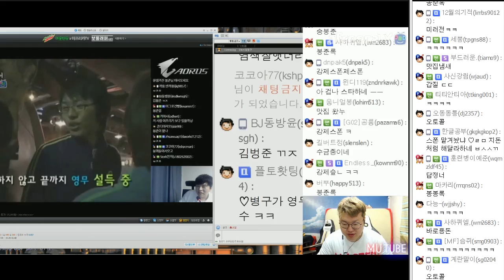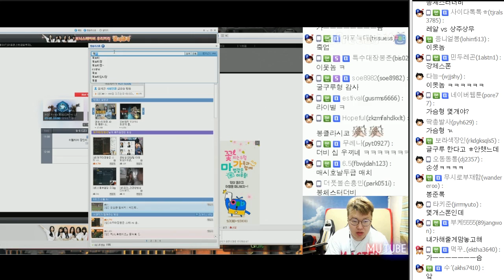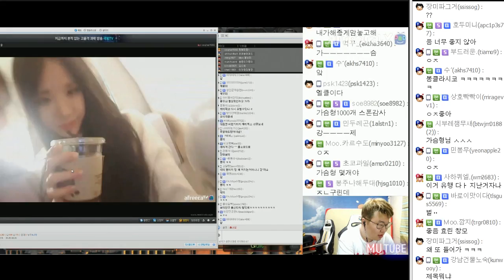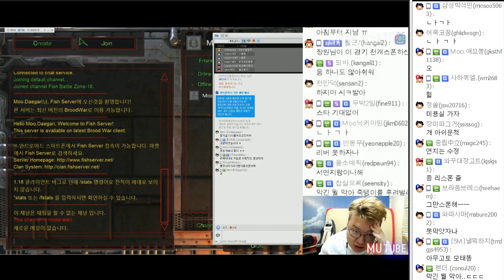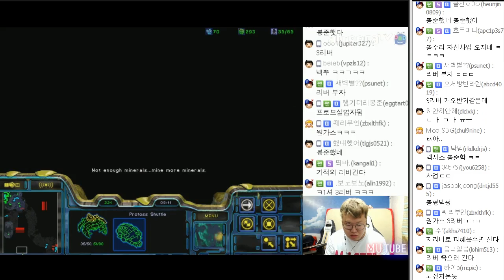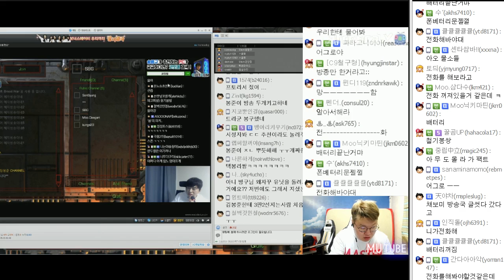스타 1.18버전에서 다시만난 송병구VS봉준!! (17.05.05 #2) Starcraft